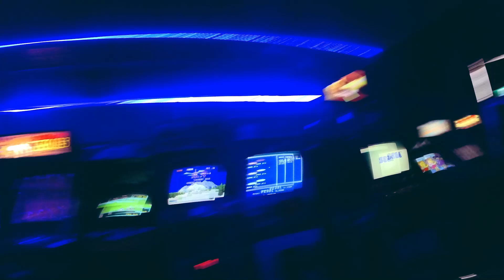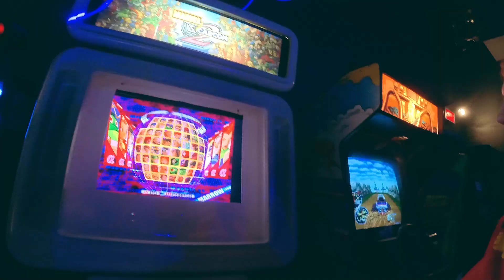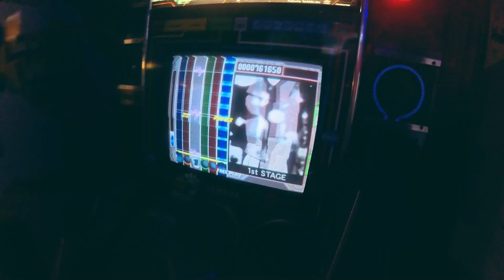Une journée au 2PM / A day at Arcade 2PM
559 QC-131, Notre-Dame-des-Prairies, Québec

00:00 - 02:08 2PM Tour
02:08 - 03:24 Aliens / Pit Fighter / Turbo outrun
03:24 - 05:13 Marvel VS Capcom 2 / Percussion Freraks 8thMIX
05:13 - 06:51 Shmup / Sonic 2 / Feel Good Inc.